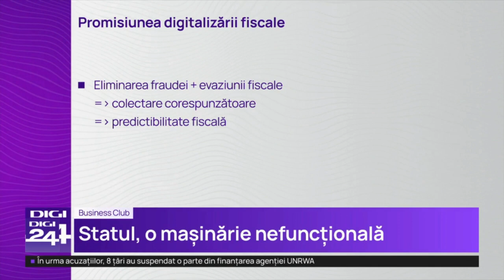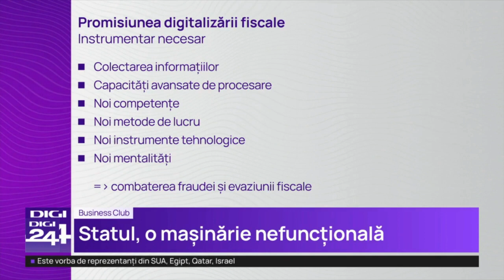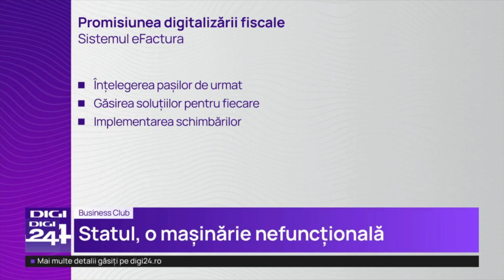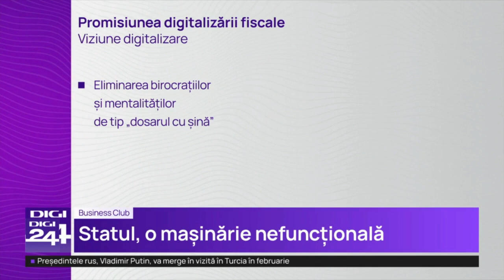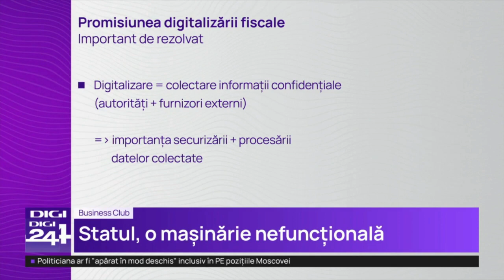299 PASTILA ECONOMICA VERIDICE CU ADRIAN VASCU - Promisiunea digitalizării fiscale